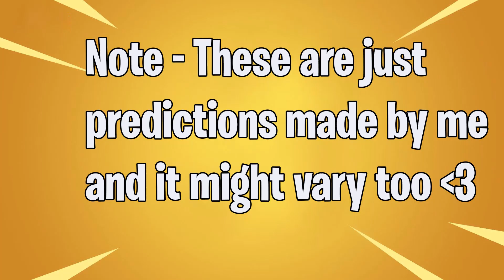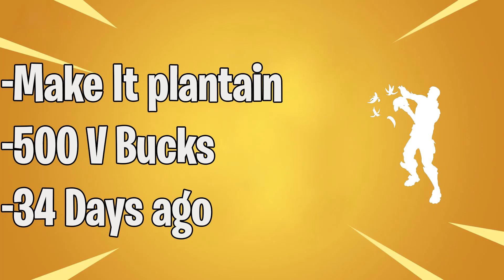Fortnite Item Shop Prediction August 11 , 2020 | Soccer skin and Cryptic Tomorrow ? By SKULL PLAYZ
Hi Guys hope you had fun watching this video ..
MY PC SPECS 👇
System Configurations
╔► Processor : Intel® Core™ i7 8700K CPU @3.20GHz
╔► Motherboard : MSI
╔► Graphics : Nvidia RTX 2070 8GB
╔► Ram : 16GB Corsair Vengeance
╔► Mouse Pad : AmazonBasics Extended Gaming Mouse Pad,Black
╔► Monitor : Dell 1920 X 1080, 144HZ
╔► Key Board : Logitech G213 Prodigy Gaming Keyboard
╔► Sound : Logitech G233 Prodigy Gaming Headset
╔► Mouse : Logitech 502 Hero Gaming Mouse
╚ ► Dpi [1100]